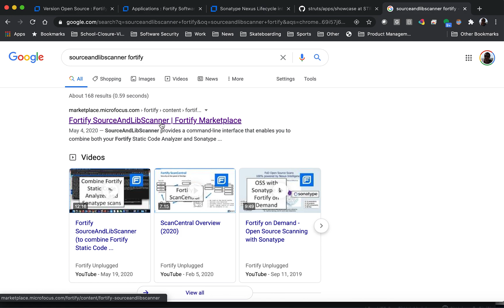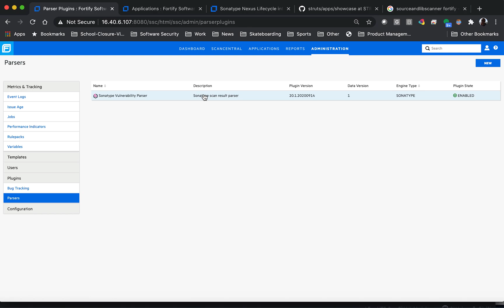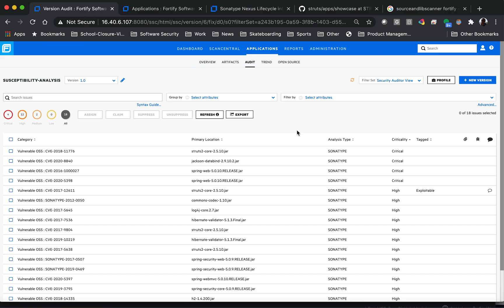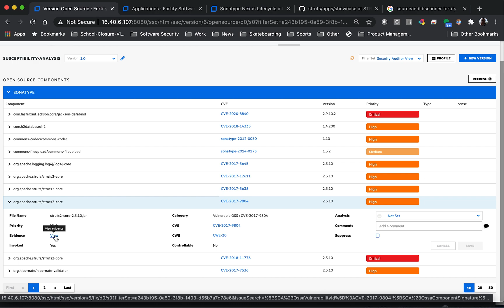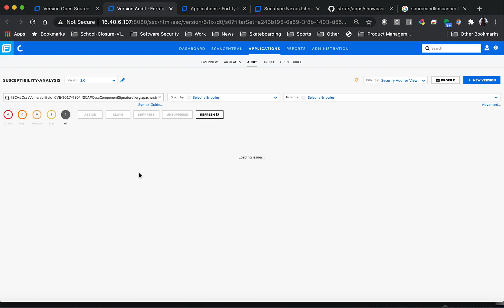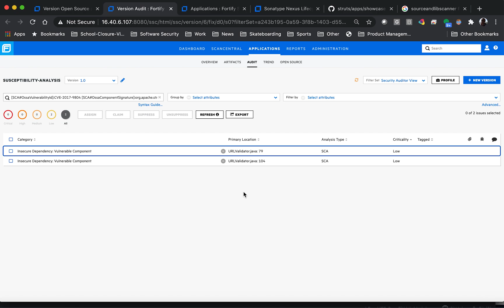Prioritizing your open source issues – Susceptibility analysis with Fortify and Sonatype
Demo of the susceptibility analysis feature in Fortify Software Security Center (version 20.2) for open source scanning with Sonatype and Fortify.

Fortify can now determine whether you've invoked a function or method and whether an uncontrolled user input can reach that function or method.

The way that we collect methods and function signatures is based on the requests that we receive for Sonatype indications of known components. So as you request that Sonatype scan various open source components, we understand that any of those particular known vulnerabilities that have had updates, meaning that they have been patched, we'll generate a signature for that function or method so that we can see that the function that is actually in your own custom code and that you are utilizing that vulnerable component of the dependency…not just that you have the dependency on your class path but you've actually used it in a way that makes you susceptible to this particular vulnerability.

The combination of Fortify and Sonatype means you can truly help prioritize your open source
Issues.

The first release is for Java only.

Fortify Static Code Analyzer (SCA) is the industry-leading SAST (static application security testing) tool. This on-premises tool also powers Fortify on Demand for Fortify on Demand (FoD), which is a complete application security as-a-service (AppSec SaaS) solution with SAST, DAST, IAST, RASP, SCA (open source security), and developer security training.

LEARN MORE about how Fortify received the highest score in the Gartner Critical Capabilities for Application Security Testing report for the Enterprise use case AND the Mobile and Client use case